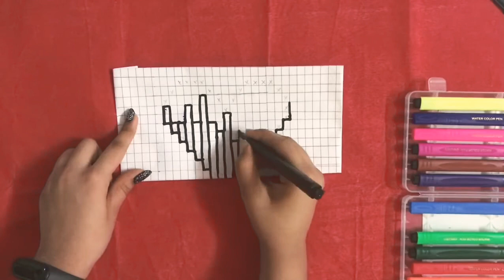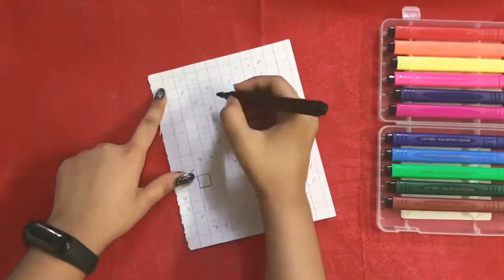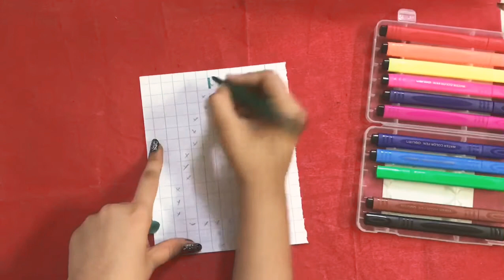Simple drawings ||Pixel Art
Simple Pixel Art